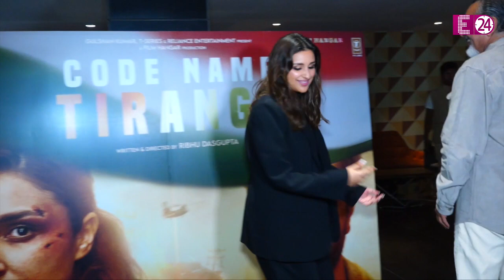फिल्म Code name Tiranga की स्पेशल स्क्रीनिंग में साथ पोज देते दिखे Parineeti Chopra और Hardy Sandhu